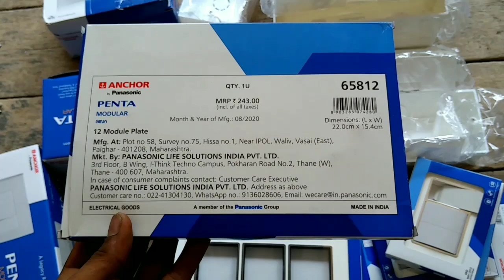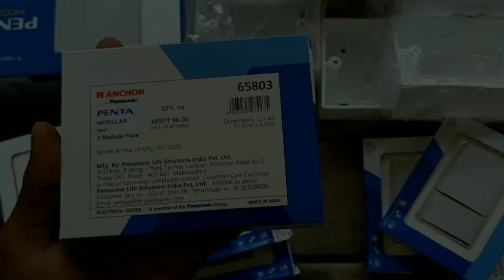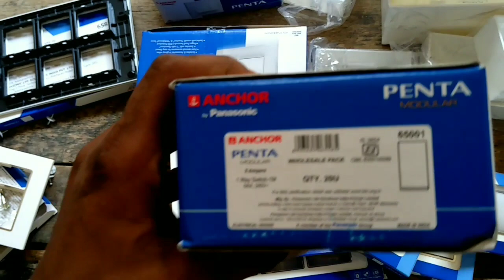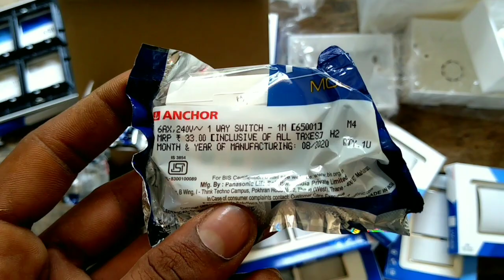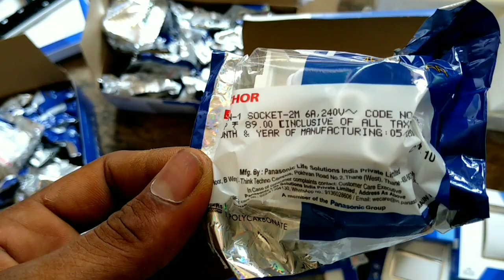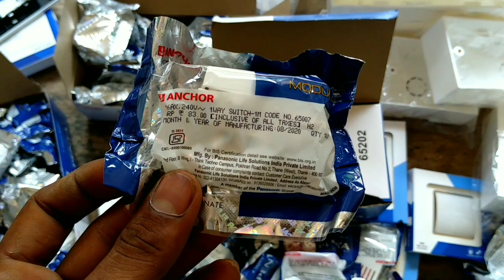anchor penta modular plate board switch socket price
On our channel, technical videos such as making electricity board, fan making, dish 's set up, electricity wiring, electric etc. will also upload technical videos of all types of electricity.